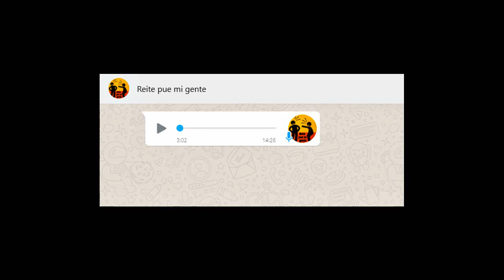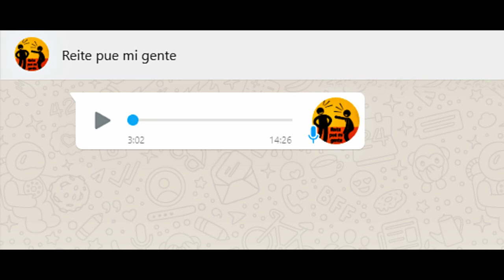Audios de WhatsApp enviados por la gente #9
Estos son los mejores audios enviados por la gente a nuestra Fans Page de Facebook